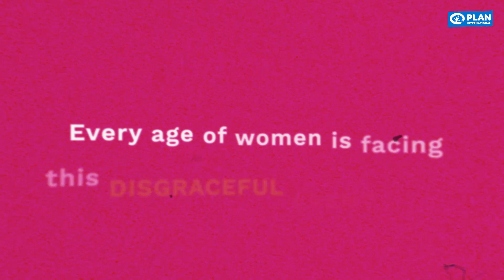If Not Now Then When?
Every. Single. Day. We should challenge the Fear Of Violence.